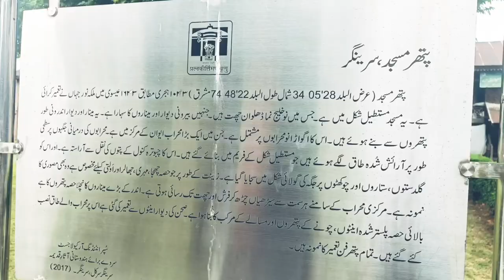Pathar masjid srinagar!! Made by Noor Jahan !!!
pathar masjid (the Stone Mosque)
is the masjid
located in Srinagar

3RR4+P8R Pathar Masjid Srinagar پتھر مسجد سری نگر, Pather Masjid Rd, Zaldagar, Srinagar, Jammu and Kashmir 190002

a masjid which is the sign of construction and the wonder

PATTHAR MASJID, SRINAGAR

PATTHAR MASJID (THE STONE MOSQUE) (Latitude 34°05'28" N, Longitude 74°48'22"E) WAS BUILT BY EMPRESS NURJAHAN IN A.H. 1033 (A.D. 1623). THE MOSQUE IS RECTANGULAR IN PLAN HAVING NINE BAYS AND SLOPING ROOF WHICH IS SUPPORTED ON OUTER WALLS AND COLUMNS INSIDE MADE OF LOCAL GREY STONE. ITS FACADE CONSISTS OF NINE ARCHES INCLUDING A LARGE ARCHED PORTICO IN THE CENTRE. THE ARCHED OPENINGS ENCLOSED IN SHALLOW DECORATIVE RECESSED ARCHES ARE SET WITHIN RECTANGULAR FRAMES. THE PLINTH IS SURMOUNTED BY LOTUS LEAF COPING AND DECORATION IN THE FORM OF GULDASTAS, STARS AND PANELLING CAN ALSO BE SEEN AT PLACES. THE PORTION BETWEEN PROJECTING CORNICES AND EAVES 'S CARVED WITH SERIES OF LOTUS LEAVES IN RELIEF. FLIGHT OF STEPS ON EITHER SIDE OF CENTRAL FRONT ARCH PROVIDES ACCESS TO INTER-FLOOR AND ROOF. THE LOWER PORTION OF THE MASSIVE COLUMNS INSIDE IS OF STONE WHILE THE UPPER PORTION IS OF BRICKS PLASTERED WITH LIME MORTAR.

THE COMPOUND WALL IS OF BRICK MASONRY HAVING SHALLOW ARCHED NICHES, EACH STONE CARRIES A MASON'S MARK.

.HELLO GUYS
ASSALAMU ALAIKUM
AADAAB
JAY HIND
This blogging video is made for the purpose of awareness
For the purpose of knowledge
because due to covid every one is in tension
many people have no money to survive
many people are totally hunger because to have to money for food

in this situation only one this can end the hunger and stress that is called as HUMANITY
we should take care about our relatives , our neighbours, our nearers and dears

we should take care about Govt property
because the Govt property is made to benefit the general masses

we should not get back if there is intolerable moment

we should stand infront of evil
we should stand if any kind of injustice or exploitation is in our society

our society is our family
all the people of nation are our society
so we all are a family

we have same goods and bads
rights and wrongs

religions are different
but their directions are co-related to each other
we should take the path which is joining the bonds of one nation to another
which joins the relation of person to person

which is providing the way of right faith and justice
so it's all our duty to take care the property of govt
and raise voice against each and every single inappropriate action of society

of we will take steps to kill the evil of our society
then no one can destroy our power
no one can be hungry
no one will face poverty

for more video  click on the links

For any Query regarding any claim

Note:
THIS VIDEO IS MADE FOR THE VlOg  AND travelling purpose
IM THIS VIDEO NO POLITICAL,SOCIAL, PERSONAL, ECONOMICAL, ILLEGAL, ACT IS TAKEN

PATTHAR MASJID, SRINAGAR

PATTHAR MASJID
 (THE STONE MOSQUE)
(Latitude 34°05'28" N, Longitude 74°48'22"E) WAS BUILT BY
 EMPRESS NURJAHAN
 IN A.H. 1033 (A.D. 1623).
THE MOSQUE IS RECTANGULAR
 IN PLAN HAVING
NINE BAYS AND
SLOPING ROOF
WHICH IS
SUPPORTED
 ON OUTER
WALLS AND
COLUMNS INSIDE
MADE OF LOCAL GREY
 STONE. ITS
FACADE CONSISTS
OF NINE ARCHES
 INCLUDING
 A LARGE
ARCHED PORTICO IN THE CENTRE. THE ARCHED
OPENINGS
ENCLOSED
IN SHALLOW
 DECORATIVE
RECESSED
ARCHES ARE SET WITHIN RECTANGULAR FRAMES.

 THE PLINTH IS SURMOUNTED BY LOTUS LEAF COPING
AND DECORATION

 IN THE FORM
OF GULDASTAS,

STARS AND

PANELLING
CAN ALSO
BE SEEN AT
PLACES.
THE PORTION
BETWEEN
PROJECTING
CORNICES
AND EAVES 'S
CARVED WITH
 SERIES OF
LOTUS LEAVES
 IN RELIEF.
FLIGHT OF
STEPS ON
 EITHER
 SIDE OF CENTRAL
FRONT ARCH
 PROVIDES
ACCESS TO
 INTER-FLOOR
 AND ROOF.
THE LOWER
PORTION OF
 THE MASSIVE COLUMNS
INSIDE IS OF
STONE WHILE
 THE UPPER
 PORTION IS
OF BRICKS PLASTERED
 WITH LIME MORTAR.

THE COMPOUND
WALL IS OF
BRICK MASONRY
 HAVING SHALLOW
ARCHED NICHES
, EACH STONE
CARRIES A MASON'S MARK.